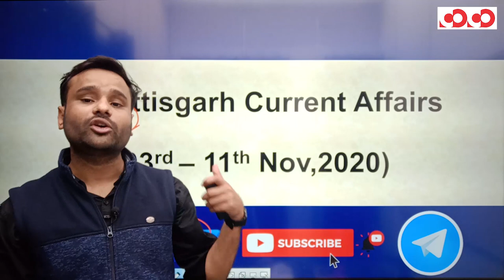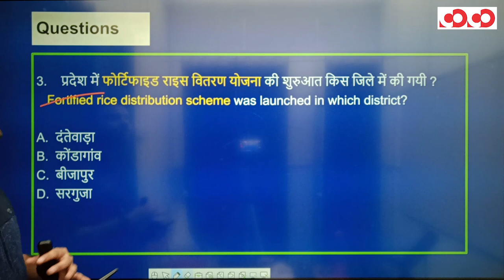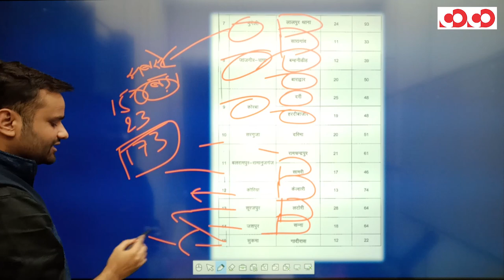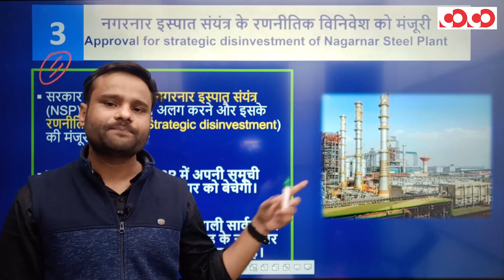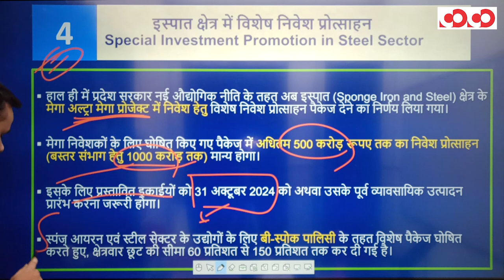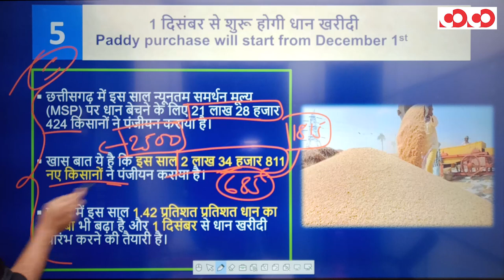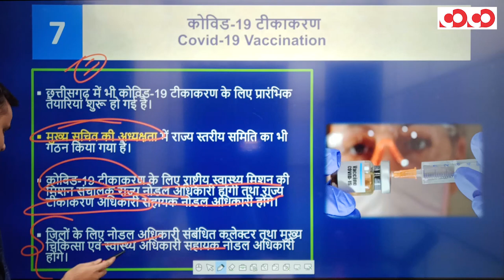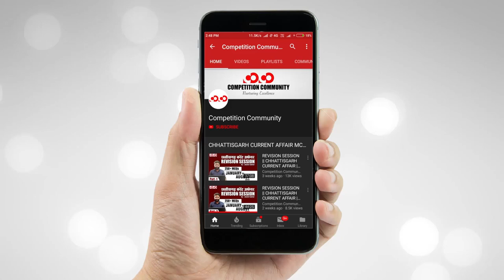Chhattisgarh Current Affairs | 3rd - 11th November, 2020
👉 प्रदेश में 23 नई तहसीलें गठित।

👉 मरवाही विधानसभा उपचुनाव।

👉 नगरनार इस्‍पात संयंत्र के रणनीतिक विनिवेश को मंजूरी ।

👉इस्पात क्षेत्र में विशेष निवेश प्रोत्साहन ।

👉 1 दिसंबर से शुरू होगी धान खरीदी।

प्रिय प्रतिभागियों,
👉 CGPSC के द्वारा आयोजित होने वाली परीक्षाओं हेतु Competition Community द्वारा ली जाने वाली टेस्ट सीरीज 01 नवम्बर 2020 से शुरू हो चुकी है।
CGPSC Online Test Series & Comprehensive Current Affairs Program (2020-21)
   👉 Test प्रारंभ : 01st Nov 2020 से
   👉 Test हिंदी एवं अंग्रेजी माध्यम में उपलब्ध
   👉 Test PDF उपलब्ध
   👉 Unlimited Attempts

📲  25hrs Comprehensive Current Affairs Program:-
    👉 Economic Survey (CG+India)

Competition Community टेस्ट सीरीज की विशेषताएँ –

1. इस Test Series में कुल 50 Test आयोजित किए जाएंगे।
2. यह Test Series Online माध्‍यम से आयोजित की जाएगी।
3. यह Test Series हिन्‍दी तथा English दोनों माध्‍यम में उपलब्‍ध होंगी।
4. प्रत्‍येक प्रश्‍न का उत्तर व्‍याख्‍या सहित सभी छात्रों को लिखित रूप में उपलब्‍ध कराया जाएगा।
5.    प्रत्‍येक छात्र के लिए Test की अवधि दो घण्‍टे होगी तथा Test प्रारंभ होने के 24 घण्‍टे अंतराल के अंतर्गत छात्र यह Test दे सकते हैं।

इस Test Series में 5 प्रकार से टेस्‍ट आयोजित किए जाएंगे :-

1. पूर्व वर्षों में आयोजित परीक्षाओं में पूछे गए प्रश्‍नों के आधार पर 10 टेस्‍ट आयोजित किए जाएंगे, ये ऐसे प्रश्‍न होंगे जिनके रिपीट होने की संभावना रहती है।
2. ऐसे प्रश्‍न जिनके पूछे जाने की संभावना है ये प्रश्‍न Competition Community Team द्वारा बनाए जाएंगे ये Test Topic अनुसार होंगे, ऐसे 10 टेस्‍ट होंगे।
3. विषय अनुसार Test इस Test में पूछे जाने वाले प्रश्‍न किसी विशेष विषय या विषयों से संबंधित होंगे, ऐसे 10 टेस्‍ट होंगे।
4.  छत्तीसगढ़  Current Affair से संबंधित 5 टेस्‍ट तथा राष्‍ट्रीय एवं अन्‍तर्राष्‍ट्रीय Current Affair से संबंधित 5 टेस्‍ट होंगे ।
5. संपूर्ण पाठ्यक्रम पर आधारित कुल 10 टेस्‍ट होंगे जिनमें 5 टेस्‍ट सामान्‍य अध्‍ययन पेपर 1 तथा 5 टेस्‍ट C- SAT पेपर 2 से संबंधित होंगे।

CGPSC Mains Test Series 2020